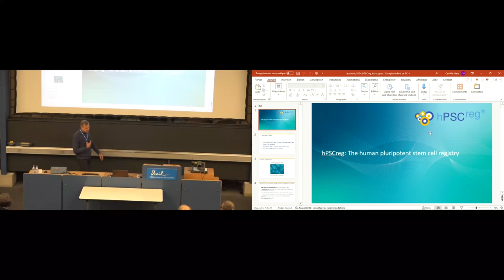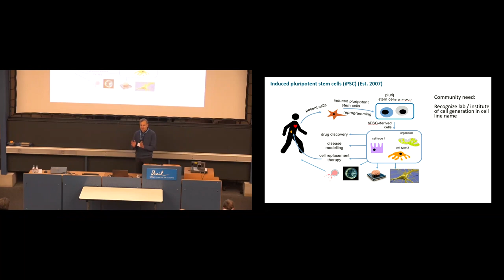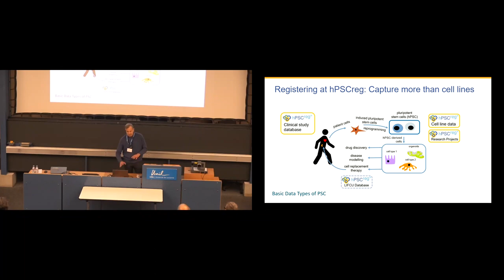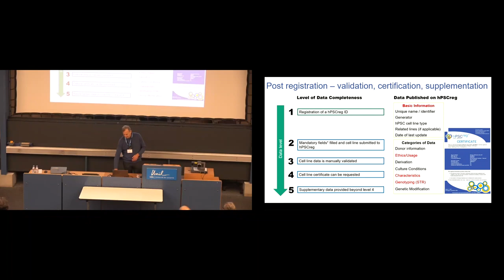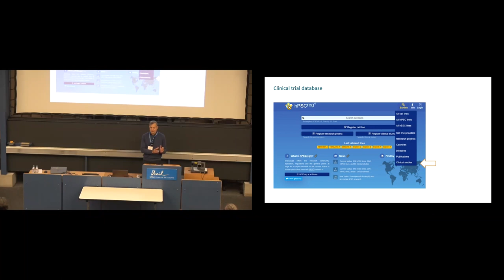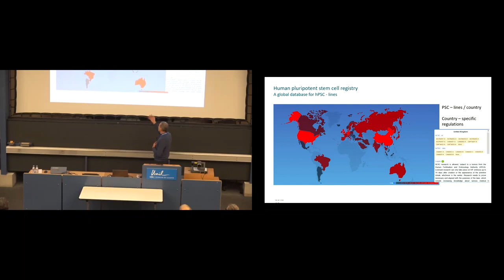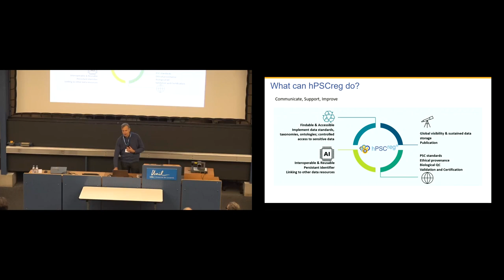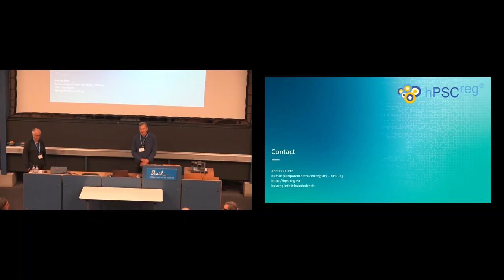Andreas Kurtz - Cell lines in the 21st century symposium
In January 2024, the Cellosaurus team organized a symposium on “Cell lines in the 21st century”. The symposium aimed to tackle the critical issue of cell line misidentification and promote best practices in cell line management.
Discover presentations from international experts:

Jamie Almeida, NIST, USA: "Standards needed in mouse cell line authentication"
Amos Bairoch, SIB, Switzerland: "Cellosaurus: the cell line encyclopedia"
Anita Bandrowski, SciCrunch, USA: "RRIDs: what are they good for?"
Niels C. Bols, University of Waterloo, Canada: "Animal cell lines can be considered to have ante factum and post factum properties"
Amanda Capes-Davis, CellBank, Australia: "What do 66 years of publications on cross-contaminated and misidentified cell lines teach us about today’s biomedical research?"
Wilhelm Dirks, DSMZ, Germany: "Next generation cell banking"
Tadashi Kondo, NCC, Japan: "Patient-derived sarcoma cell lines for pharmaco-proteogenomics"
Andreas Kurtz, Fraunhofer IBMT, Germany: "hPSCreg: the human pluripotent stem cell registry"
Jan van der Valk, 3Rs Center, The Netherlands: "Cell and tissue culture: Let’s not make the same mistakes we make in animal experiments"
Florian M. Wurm, ExcellGene SA, Switzerland: "History, science and technology of CHO cells: from early genetics to tons of therapeutic proteins"